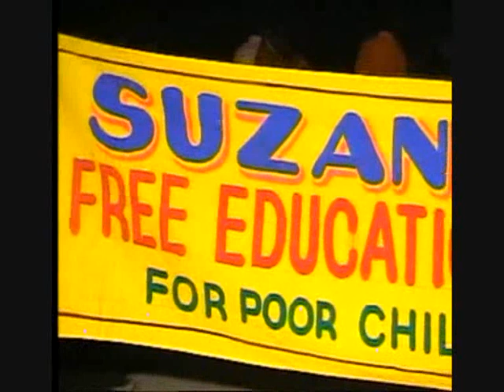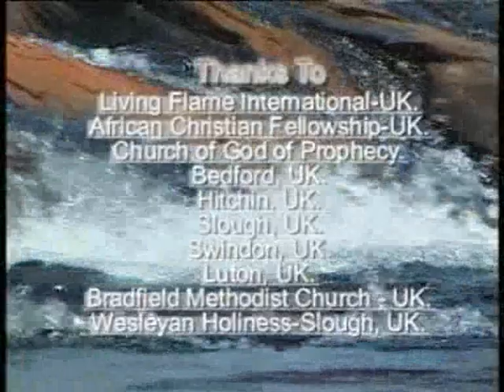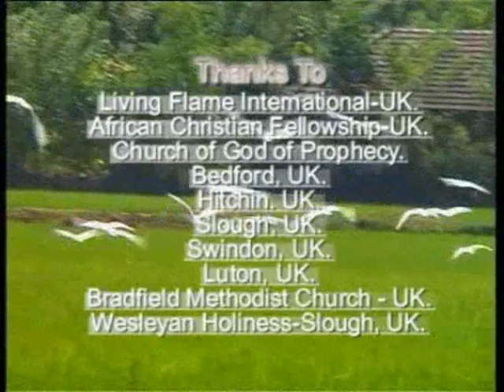Kairos Ministries UK in India 2005/2006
Kairos Ministries working with the poor in India, its a plesure to work with the people in India.